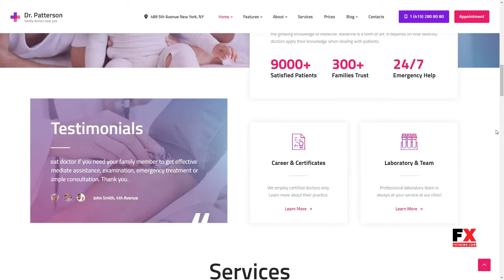Dr.Patterson Medicine and Healthcare WordPress Theme Dorian Aver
Compatible With Visual Composer 5.1.x, Visual Composer 4.12.x, Visual Composer 4.11.x, Visual Composer 4.11.2.1, Visual Composer 4.10.x, Visual Composer 4.9.x, Visual Composer 4.9, Visual Composer 4.8.x, Visual Composer 4.7.4

 Columns 4+

 Layout Responsive

 Tags appointment, beauty, clinic, doctor, drugs, gdpr, gutenberg, health, healthcare, hospital, medical, medicine, pharmacy, research center, wellness